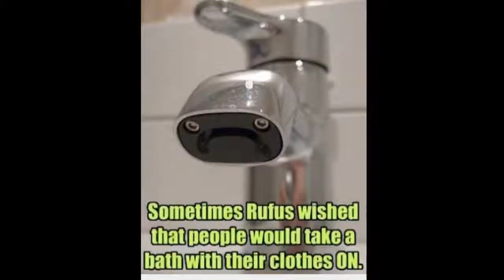The Adventures of Sherlock Mario 1 (What's Wrong With SMB Super Show)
The Mario Bros. and the Toad warrior (and I guess the princess) need help with something. So they look for a detective, but he who shall not be named is one step ahead of them.